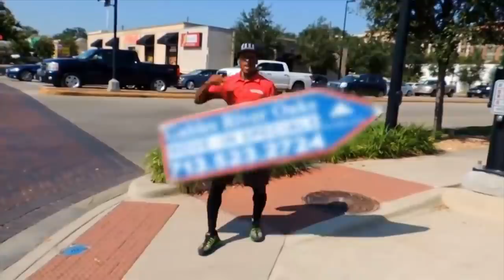Ridiculousnessly Impressive Party Tricks 💁 Ridiculousness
From skateboarding and juggling simultaneously to unexpected flexibility, the people featured in these Ridiculousness tricks all have skills they could break out — and impress — at a party.